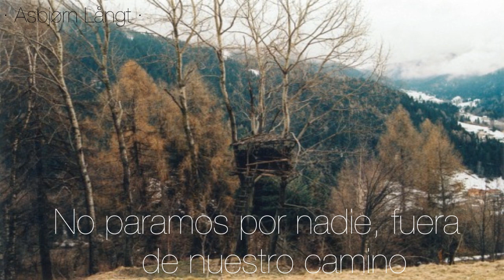Jónsi - Where No One Goes | Subtitulado en español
◌ La traducción no es literal. Me gusta darle un significado especial a las letras. ◌

↡ Puedes encontrarme por ↡  ▽

Lyrics // Letra

Let the wind carry us
To the clouds hurry up, alright
We can travel so far
As our eyes can see

We go where no one goes
We slow for no one,
Get out of our way!

I'm awake when up in the skies
There's no brake up so high, alright
Let's make it our own, let's savour it

We go where no one